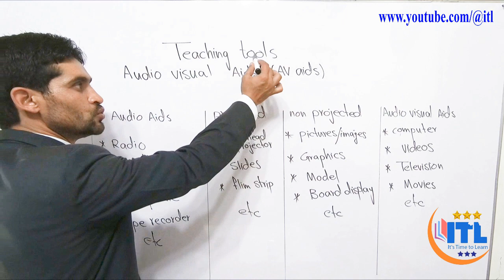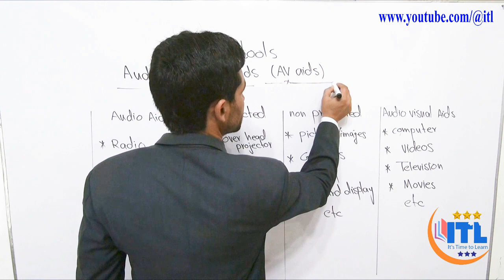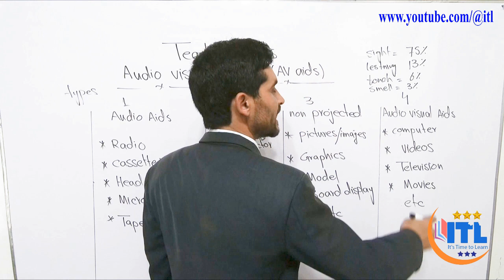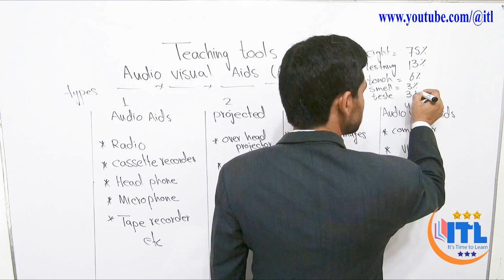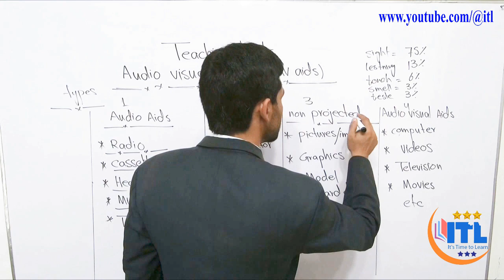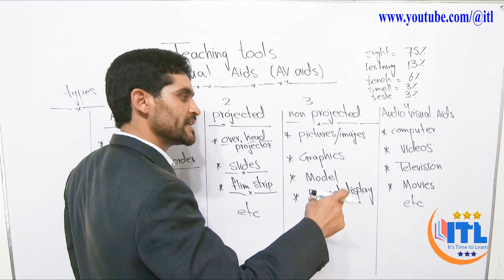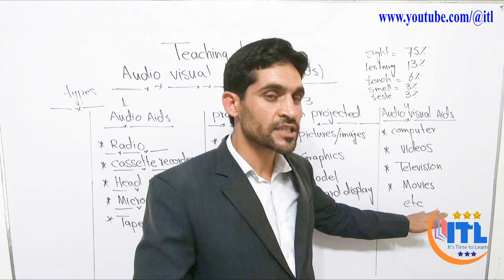Audio Visual Aids in Teaching Av aids Teaching Tools Types of Av aids in Urdu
Usman Arif
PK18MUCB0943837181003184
Usman Arif
Easy Paisa